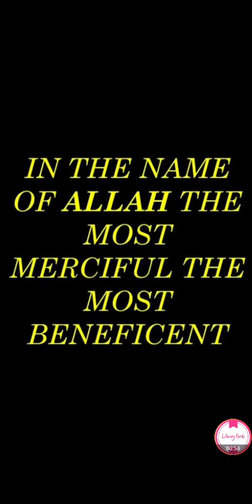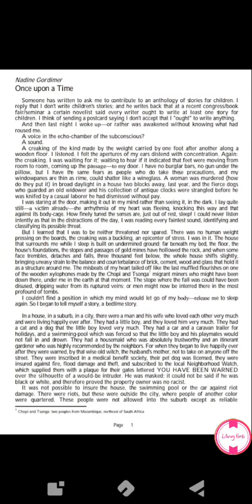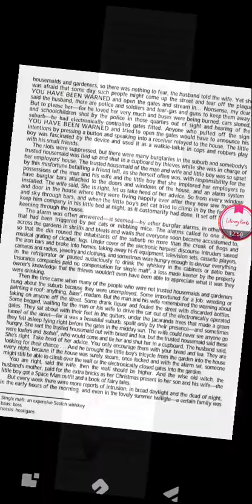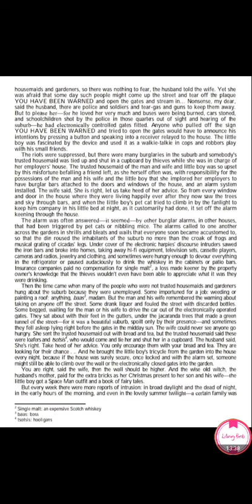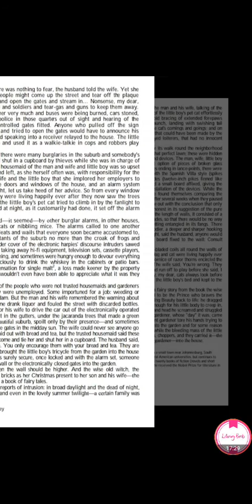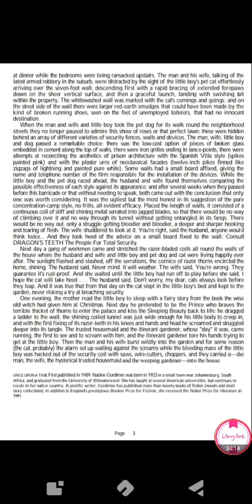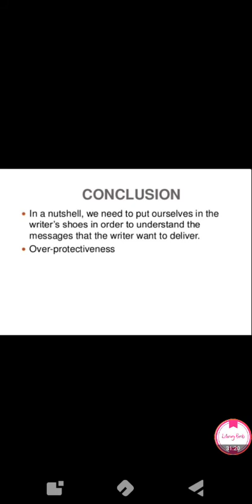Once upon a time by Nadine Gordimer urdu,hindi summary with full text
Once upon a time by Nadine Gordimer Summary in urdu,hindi with text and conclusion